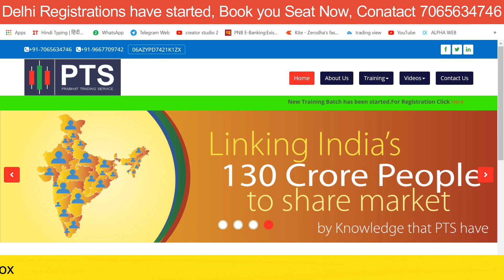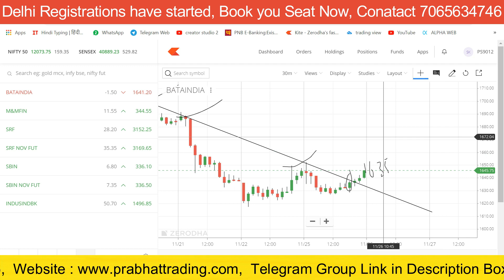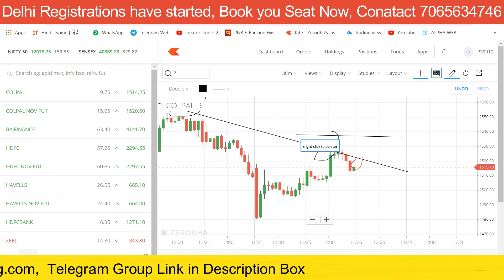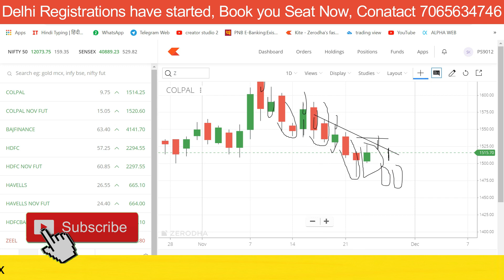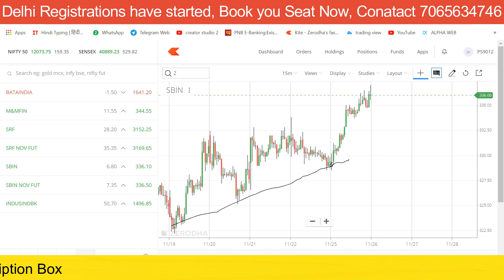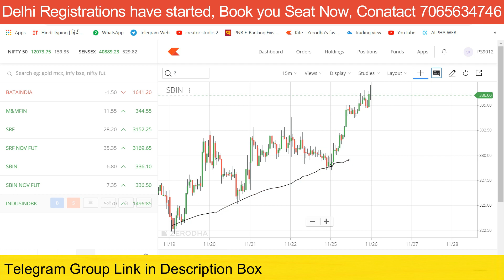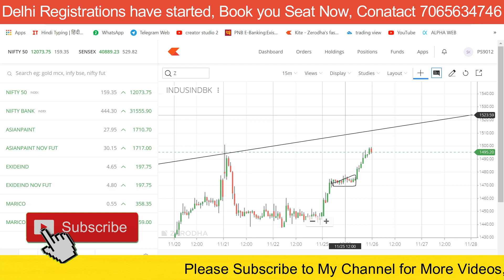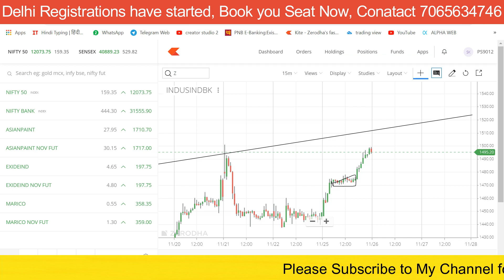BEST INTRADAY TRADING STOCKS FOR 26-NOVEMBER-2019 | SHARE MARKET